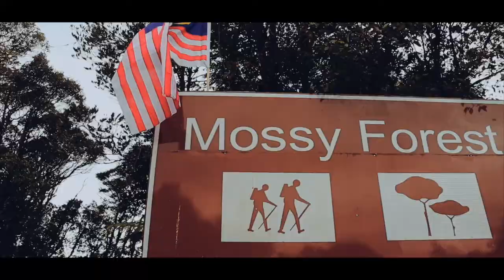Cameron Highlands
Cameron Highlands, Malaysia summer 2019